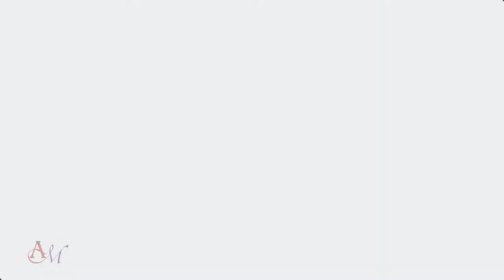How to draw sunset using watercolour simple for beginner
Materials used
Paper :25 % cotton 300 gsm watercolour paper from Brustro Watercolour Paper
Colour Used :
1.Gamboge Yellow
2.Paynes Grey
3.Scarlet Red